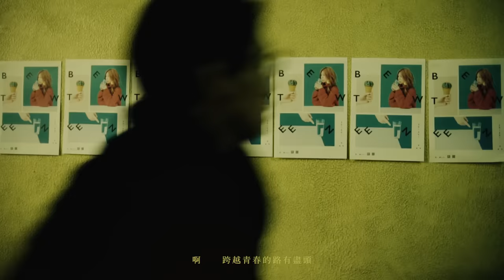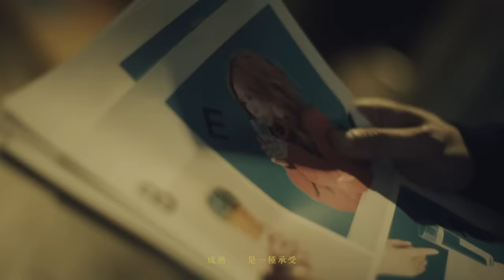孫盛希 Shi Shi【Where Will You Go】Official Music Video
【ROCK HDMV】
孫盛希 Shi Shi《Where Will You Go》正式版MV

孫盛希 SHI SHI
第二張個人全創作專輯 『BETWEEN』
手沖慢調希有音樂品種
《Where will you go》流浪電氣民謠

由知名部落客阿飛填詞，孫盛希與陶山老師共同作曲。這是一首關於成長的歌。
阿飛說：「希希的這首歌，能夠給予許多對於自己現狀感到灰心、棘手與迷惘的人一些些溫暖與鼓勵，我們終究可以跨過青澀的路，成為更好的自己。」

由詹凱導演執導，MV描述一位困在日常生活裡的男子，他對過去的愛情與回憶無法放下，只是放逐自己過日子；聽見孫盛希的歌，觸動了他的內心，彷彿是種救贖，拯救了失去靈魂的男子。孫盛希的歌聲成為他往前的動力，讓他提起勇氣，走出過去。最後，男子走向一片雪白的世界，將自己的一切放下，重新開始。
MV在日本澀谷和長野取景，呈現出男子從城市出走到郊外的情節，拍攝團隊抵達長野縣時，正巧遇上下大雪，成功拍攝出媲美電影「情書」裡的絕美景雪景！

在成為更好的自己之前，如何面對自己的不完美？是每個人成長中最大的課題。人生是一連串的選擇，每天問自己「Where will you go？」活在選擇之中、活在評價之中，許多雜音與現實，成了霾霧，遮住眼前的路，看不清方向；也許此時，心是最好的眼睛，讓你看清，該往哪裡走。

♫ Spotify (全世界不含台灣以及中國大陸，已上架):
因區域IP限制，無法提供連結，各地區用戶可自行搜尋

曲 Composer：Skot Suyama 陶山、孫盛希
詞 Lyricist：阿飛
導演 Director：詹凱
特別感謝：JU DE

小時候迷惑 長大變軟弱
對錯 懵懵懂懂
及格的成熟是什麼
堅持和放手每天拉扯折磨

單調的生活 在交叉路口
未來 變成負荷
想走的道路是什麼
左右或前後像魔咒不斷困惑

啊  總是他不難過你難過
啊  為何他不寂寞你寂寞
啊  失去平衡的愛別將就
痛了傷了就放手  想走就走 不強求
啊  溫柔能把眼淚都帶走
啊  勇敢能把寂寞全吞沒
啊  跨越青春的路有盡頭
倦了累了就停留
一步一步慢慢走

我好想對你說
成熟  是一種承受
沈默  是因為看得透
別為了世界的冷漠
而讓你也對這一個世界冷漠

倦了累了就停留
一步一步慢慢走

這世界的輪廓  永遠都摸不透
但是
我們擁有自由  在世故裡悠遊
別執著  他的溫柔
沒人帶走你的自我
找出自我

製作人 Producer
編曲 Music Arrangement : Skot Suyama 陶山
吉他 Guitars :：Skot Suyama 陶山
和聲 Background Vocals :孫盛希 Shi Shi
錄音室 Recording Studio : [Skot's House] 陶山錄音室
混音師 Mixing Engineer : Brian Paturalski
混音室 Mixing Studio : Island View Studios, Santa Barbara CA

OP: Tao Shan Music Co.,Ltd. 陶山音樂有限公司
SP: Sony Music Publishing (Pte) Ltd. Taiwan Branch
OP: Rock Music Publishing Co., Ltd.
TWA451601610